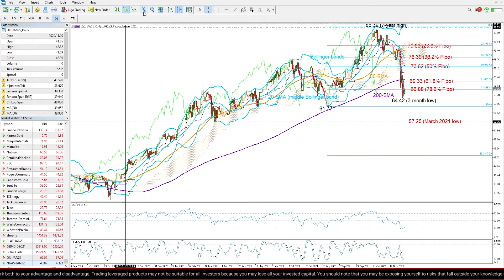Technical Analysis: 02/12/2021 - WTI oil futures aim for recovery after sharp sell-off